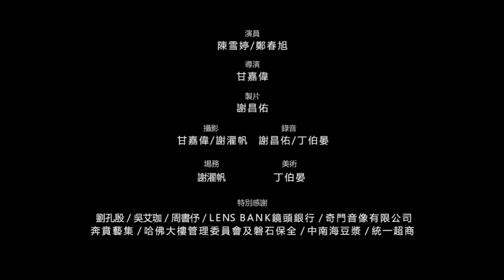夜蛾/2012高雄電影節EOS短片